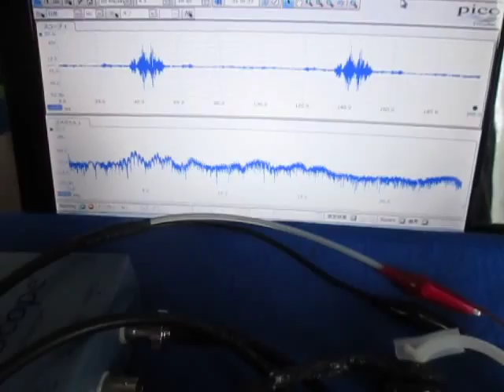超音波発振制御システム Ultrasonic System Laboratory